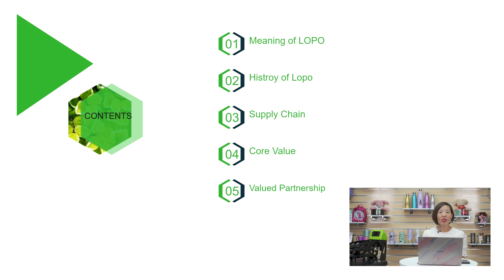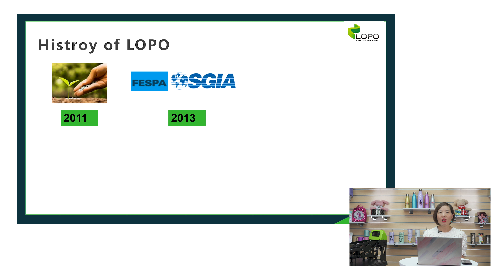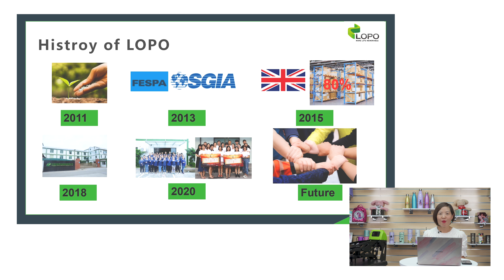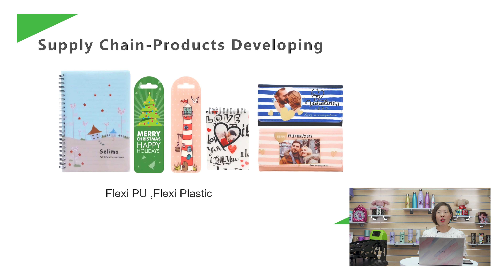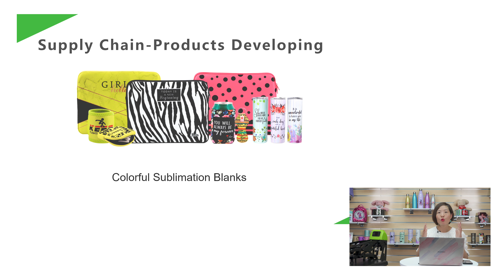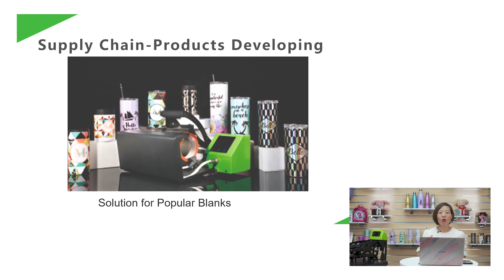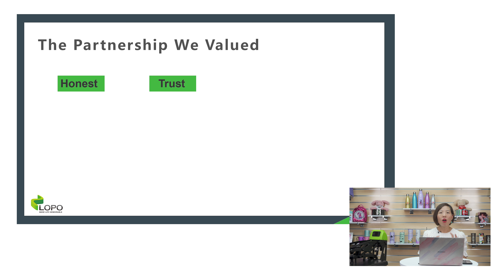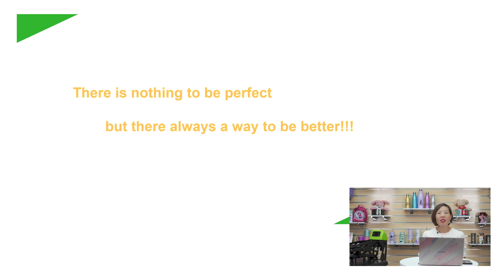Sublimation Supplier Introduction - LOPO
As a Sublimation Wholesale Supplier, LOPO is always focusing on aim user friendly and profitable. LOPO's introduction video will including the Meaning of LOPO, LOPO's History, Supply Chain of LOPO, Core Value of LOPO, LOPO's Valued Partnership.

Ins:lopo_sublimation

Add: Y3-01F-07, Bantian Creative Cultural Industrial Park, Yayuan Road, Bantian, Longgang Dist, 518100, Shenzhen, China